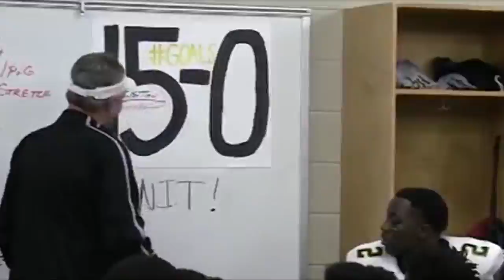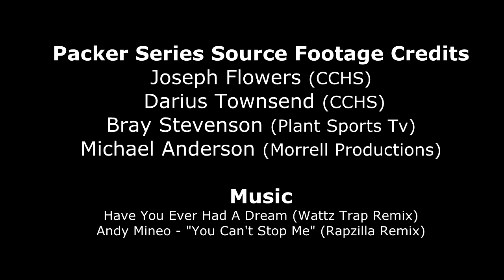CCHS Packers Football State Championship 2014 Hype Video - Preview Teaser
State Championship Hype Video Teaser created for the Colquitt County Georgia High School Football Team 14-0 Region 1AAAAAA Champs
Full Video Version To be Released Wednesday Dec. 10, 2014
Get CRUNK Colquitt County Georgia Packer Nation!

SOURCE FOOTAGE CREDITS: Joseph Flowers & Darius Townsend - CCHS Spring S.A.Q. Drills, Bray Stevenson - PlantSportsTv, Michael Anderson - Morrell Productions.